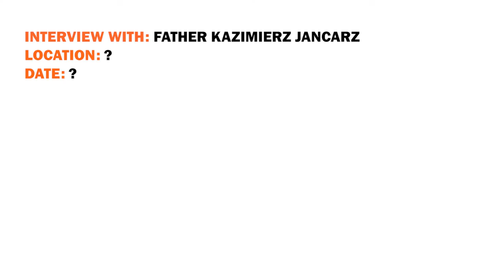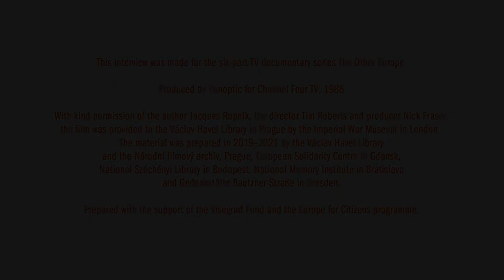Other Europe: Interview with Father Jancarz Kazimierz